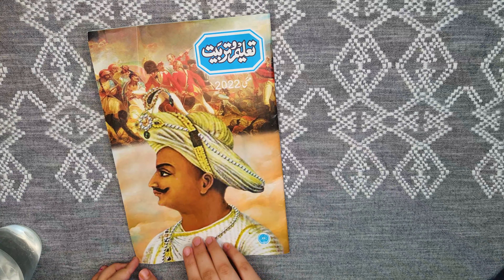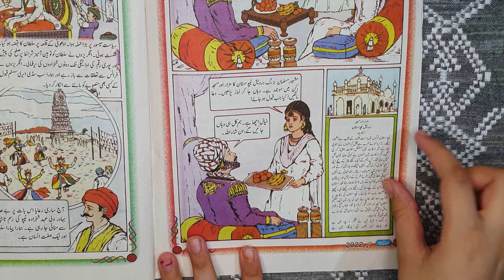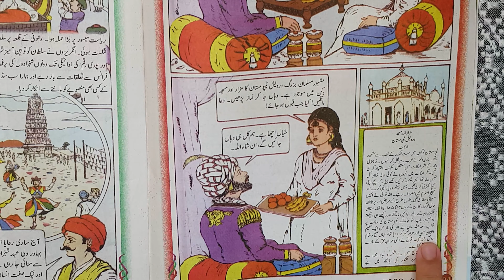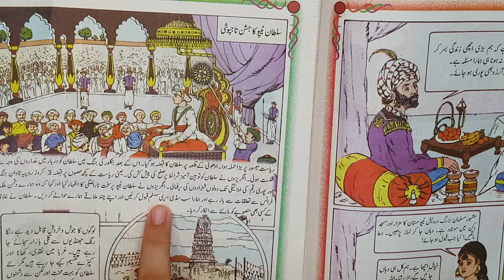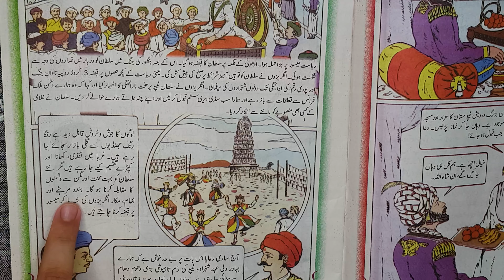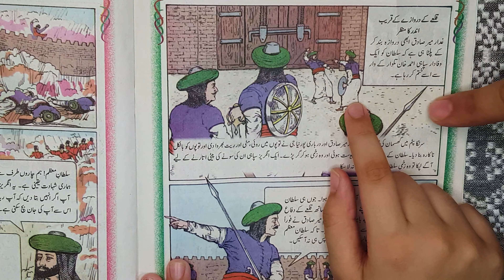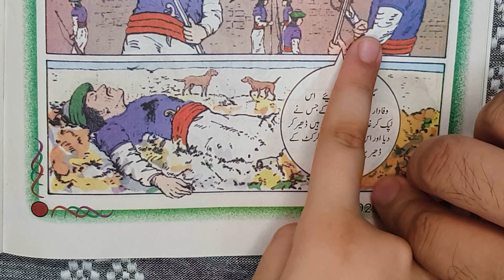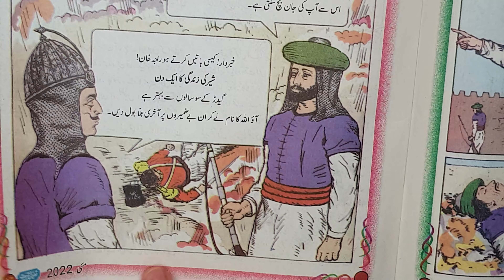Tipu Sultan Shair ke Aik Din ke Zindgi Geedar ke so sala zindgi say Behtar Hay. Comic Story og Tipu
Learn Urdu Taleem o Tarbeyat May 2022 Magazine.
Tipu Sultan Comic Story. Tipu Sultan Pictorial Story .
Shair ke Aik Din ke Zindgi Geedar ke so sala zindgi say Behtar Hay.

Class 2, Class 3 Urdu Learnng Improvement Skills.